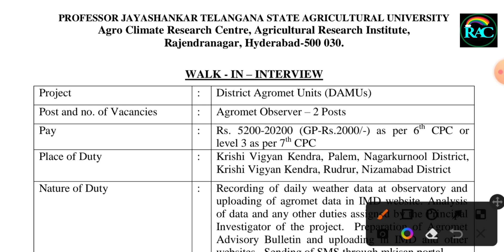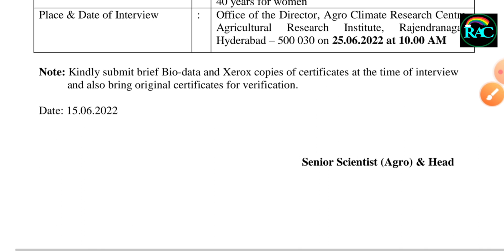Agromet observer jobs in PJTSAU , Rajendra Nagar@RAINBOW-AO-AEO-AGRICET-CHANNEL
- PJTSAU updates
- AO / AEO CLASSES
- AGRI CURRENT AFFAIRS